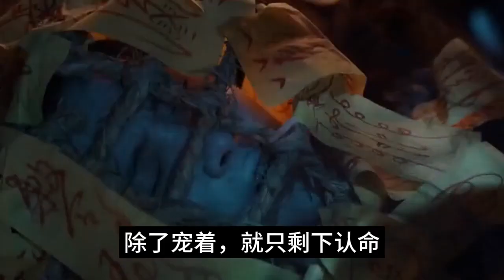陈情令《忘羡之古今姻缘》 第 18集：一开始，温晁还倔强地不用人按着，腰杆挺得笔直，一副大丈夫威武不能屈的架势，后来实在是坚持不住了，就开始鬼哭狼狼，满地打滚